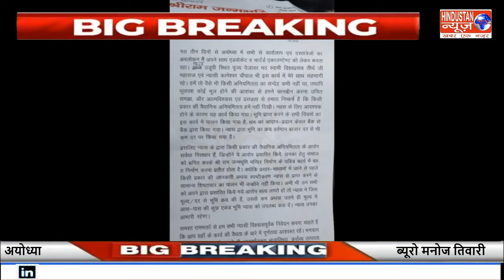श्री राम जन्म भूमि ट्रस्ट के कोषाध्यक्ष गोविंद देव गिरी की पत्रकार वार्ता